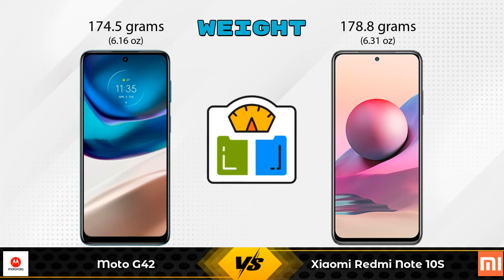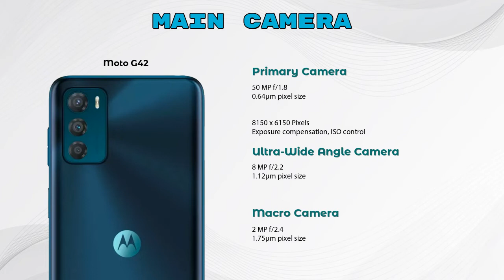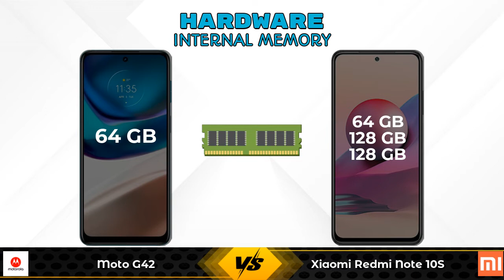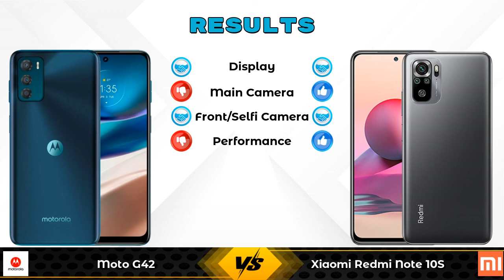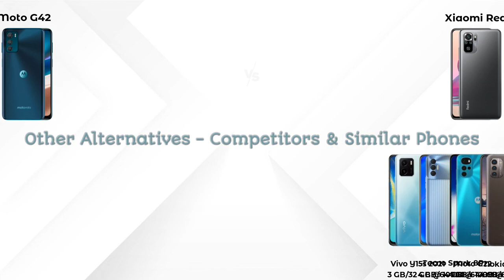Moto G42 Vs Xiaomi Redmi Note 10S - Full Comparison [Full Specifications]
In this Video we are Comparing Moto G42 Vs Xiaomi Redmi Note 10S with [Full Specifications].

Variant Details:
4 GB / 64 GB - 13999

Variant Details:
6 GB / 64 GB - 14999
6 GB / 128 GB - 16934 (Flipkart)
8 GB / 128 GB - 18680 (Flipkart)
6 GB / 128 GB - 16499 (Amazon)
8 GB / 128 GB - 17499 (Amazon)

Moto G42 Vs Xiaomi Redmi Note 10S full specifications
Xiaomi Redmi Note 10S Vs Moto G42 full specifications
Moto G42 Vs Xiaomi Redmi Note 10S comparison
Xiaomi Redmi Note 10S Vs Moto G42 comparison

Other Compitior Phone with Similar Price Range :

Xiaomi Redmi 9i Sport(4 GB / 64 GB) - 8799 , Release Date :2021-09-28